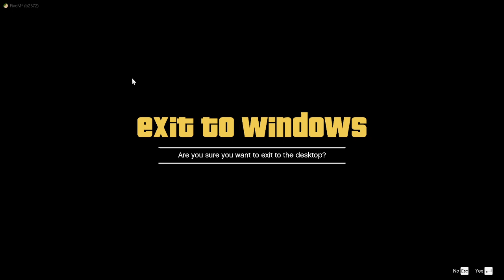GTA TSRP : part 39